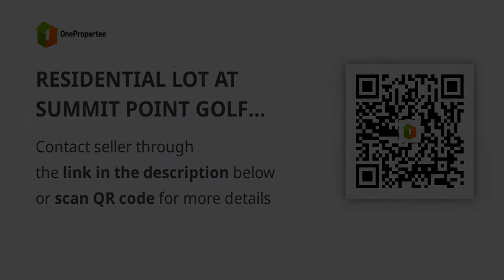RESIDENTIAL LOT AT SUMMIT POINT GOLF AND COUNTRY CLUB